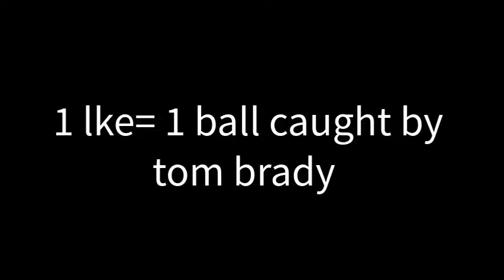When you only have one job and can't do it.